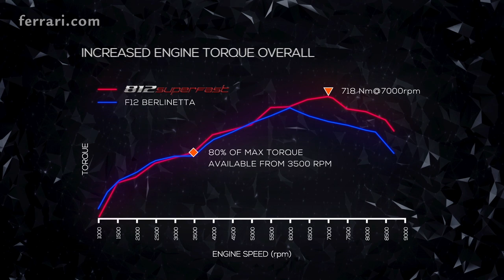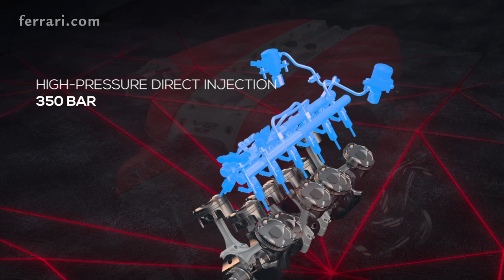Ferrari 812 Superfast - Powertrain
At the development stage, Ferrari’s engineers set themselves the goal of exceeding the specific power output of the F12berlinetta’s V12.

To do so, they decided to focus their efforts principally on optimising the intake system and combustion efficiency to fully exploit the increase in the engine’s displacement from 6.2 to 6.5 litres.

These aspects increased the maximum amount of air that could be drawn into the engine (and thus its power output) thereby boosting its efficiency.

The development process resulted in a maximum power output of 800 cv at 8,500 rpm, a new benchmark for the Ferrari range, in addition to a specific power output of 123 cv/l, a completely unprecedented figure for an engine front-mounted in a production car.

Ferrari 812 Superfast: combined cycle fuel consumption: 14,9 l/100km; urban cycle fuel consumption: 21,4 l/100km; extra-urban cycle fuel consumption: 11,1 l/100km; CO2 emissions (combined test cycle): 340g CO2/km.
The values of fuel consumptions and CO2 emissions shown were determined according to the European Regulation (EC) 715/2007 in the version applicable at the time of type approval.